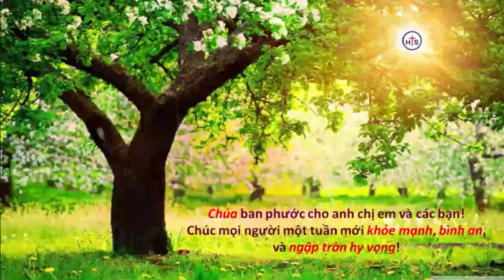Mục sư Phạm Thiên Ân | gần mực thì đen gần đèn thì sáng | HealtoSave Church